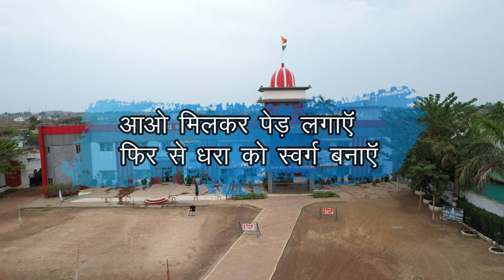Chaitanya Science and Arts College || Herbal Garden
Welcome to Chaitanya Science and Arts College! 🌿✨

In this video, we take you on a serene journey through our beautiful Herbal Garden. Discover the diverse array of medicinal plants and herbs cultivated with care and dedication by our students and faculty. Our Herbal Garden is not just a place of beauty, but a living classroom where students learn about the incredible benefits and uses of various plants.